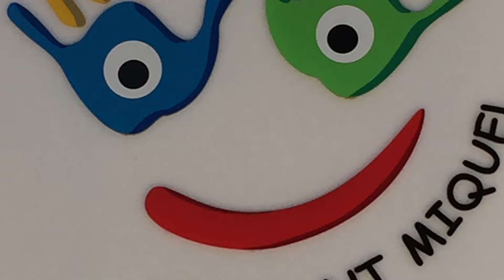Ball fi de curs 3r juny 2015